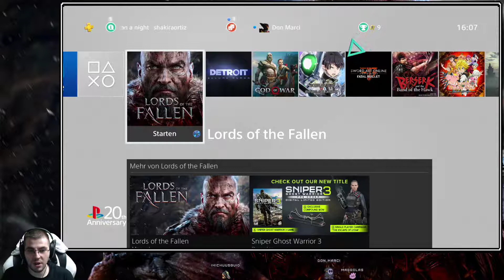Lets Test 💀 Lords of the Fallen 💀 Hack and Slay für Fortgeschrittene.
Lords of the Fallen 💀 Playstation 4 💀 Deutsch 💀 HD 💀 1080p

► Dieses Projekt ist eine Livestream Aufnahme.
► Auf Twitch streame ich auch Games auf anderen Plattformen. ZB: Nintendo oder PC.
Auch streame ich Multiplayer Spiele wie Splatoon 2 oder Mario Kart 8 Deluxe. Einfach unten auf den Link fingern.
► Auf Discord gibt es Infos für künftige Livestreams & dort kann man mich einfach kontaktieren. Der Link (HEYAH) ist ebenfalls unten zu bestaunen.